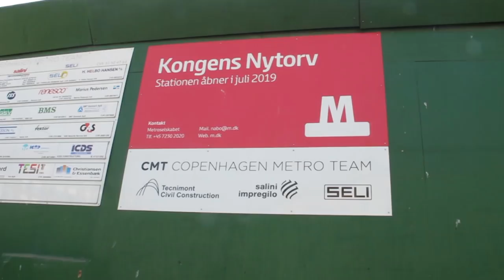MECK - Metro Graffiti Copenhagen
Meck, Copenhagen metro graffiti action...